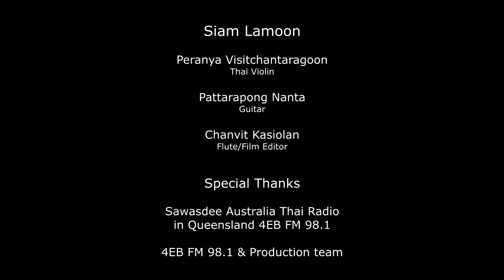Tuberose l Siam Lamoon (cover)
"The scent is the most powerful sense"

Tuberose (Saun Glin) is the one of meaningful song that Siam Lamoon is proud to present. This song may curse you to fall in love of Thai contemporary band.

Siam Lamoon Band on Sawasdee Australia Thai Radio in Queensland 4EB FM 98.1

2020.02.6 Kangaloo point, Brisbane CBD, Live FM 98.1 4EB